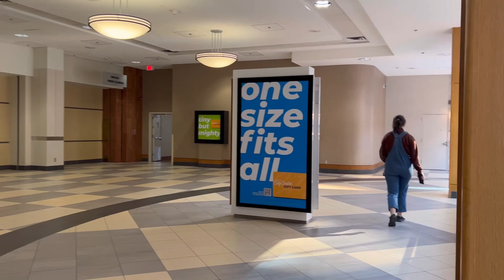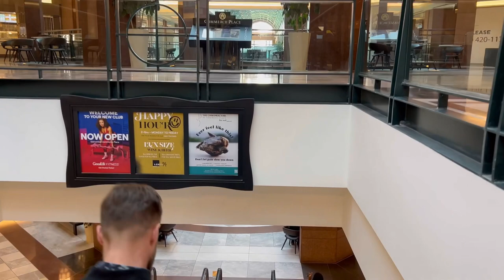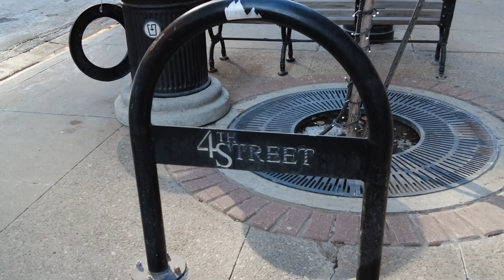[4K Walk] 🇨🇦 Downtown Edmonton March 2023, City Centre Mall, Jasper Avenue | カナダ・さんぽ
[4K Walk] 🇨🇦 Downtown Edmonton August 2023, Churchill Square ICE District 104 ST | エドモントン・散策

🇨🇦 A Walk in Edmonton 2023, Commercial Culture Core, Jasper Avenue, ICE District | エドモントン・散策

00:00 Today’s Highlights
City Centre Mall  01:11
The Glass Dome  05:43
Manulife Place  10:35
Commerce Place  11:39
Jasper Avenue  18:51
104 Street  22:00
Credo Coffee  23:15
Beaver Hill House Park  29:23